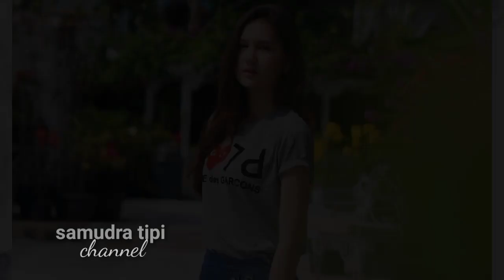ZOE ABBAS JACKSON||MENGUNGGAH POTO ZOE DAN CINTA BRIAN DI INSTAGRAM.